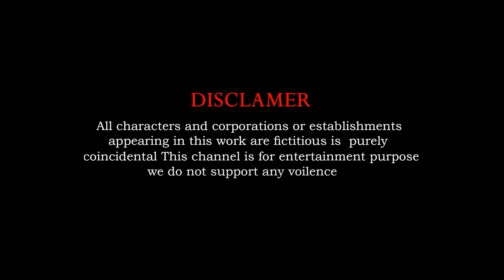Fountain Crossing With McQueen, Bulldozer, Scoop Truck, POLICE CARS 3D Vehicles Game Challenge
About the game animation It is a realistic & immersive driving game offering limitless possibilities. Our soft-body physics engine simulates every component of a vehicle in real-time resulting in realistic & dynamic behavior.
This Video is for 13+ and this channel is purely a gaming animation.